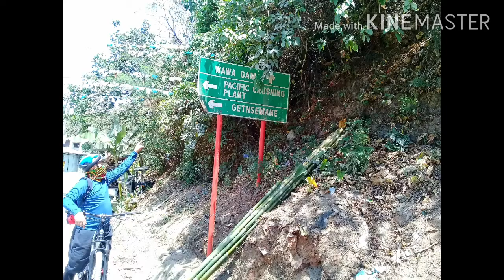WAWA DAM rodriguez , rizal march 2018